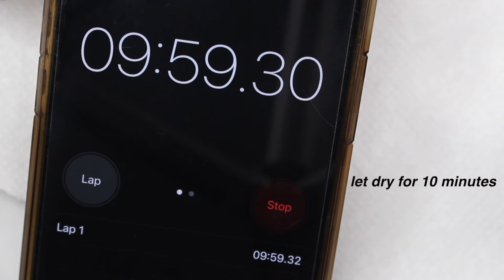EASIEST FRENCH TIP NAILS AT HOME | how to do the perfect French tip nails | "clean girl" aesthetic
today I have a step by step nail tutorial on how to do the perfect French tip manicure right at home! these are so easy to do and perfect for beginners!

NAIL ART PRODUCTS AND MATERIALS I USE:

nail polish/products used:
OPI natural nail base coat
OPI "bare my soul"
essie speed setter
OPI "alpine snow"
French tip nail guides vinyl/sticker

Striping tape *

Nail barrier/protector (tape around nail) *

..and if you're new to my channel..hi & welcome! My name is Gabby and I post anything and everything nail related..from nail art compilations, to dip powder tutorials, gel polish tutorials and polygel gel tutorials. I also share my nail hacks and tips that are perfect for anyone who is looking to do their nails right at home!